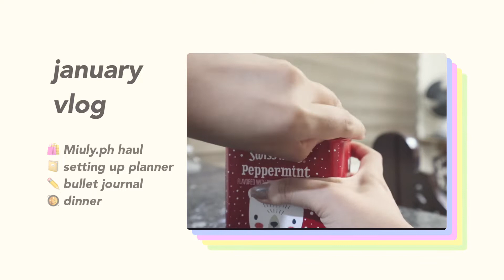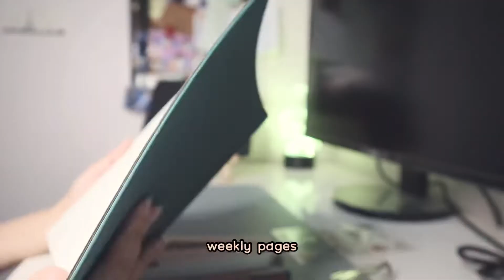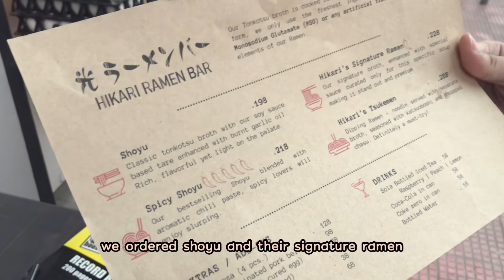january vlog | Miuly.ph mini haul, setting up planner, starting a bullet journal (hybrid), dinner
Hello 2022 and hello guys!

For this year, I wanted to show you how I spend my weekends—what I do during my free time when i have no work. Or anything actually. This monthly vlogs will sum up all those times/moments like a video diary or vlog.

Hope you enjoy! See you again!

🎵Music

Title: Honey